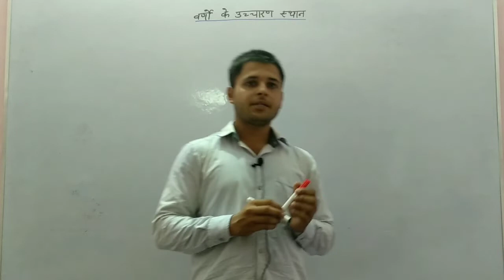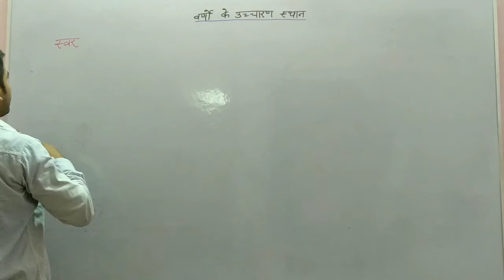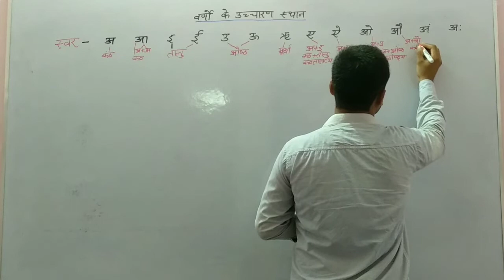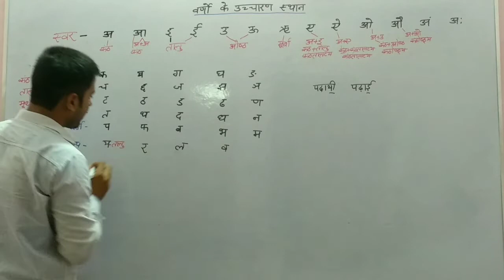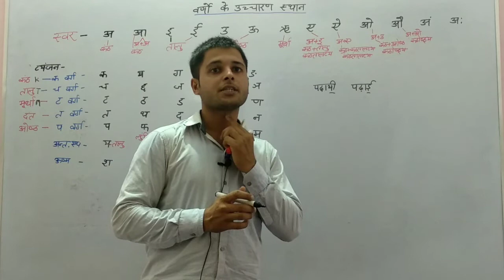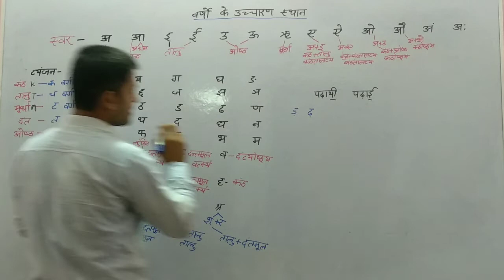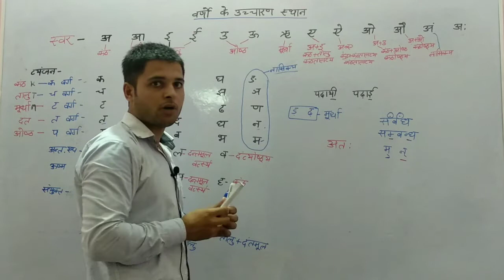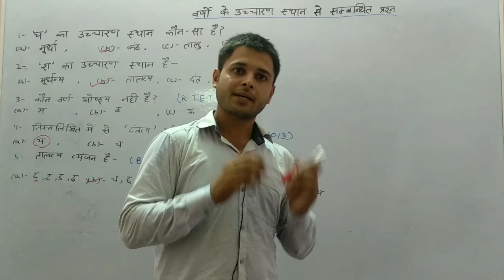हिंदी क्लास-04 | वर्णमाला (उच्चारण स्थान ) || UP TET 2019 || UP PATHSHALA